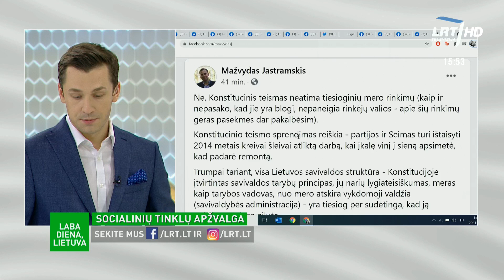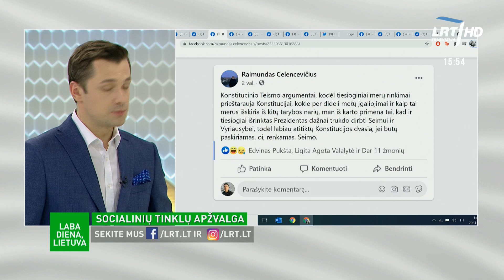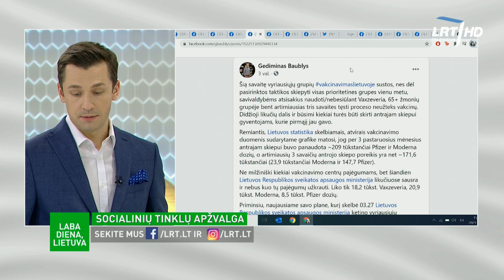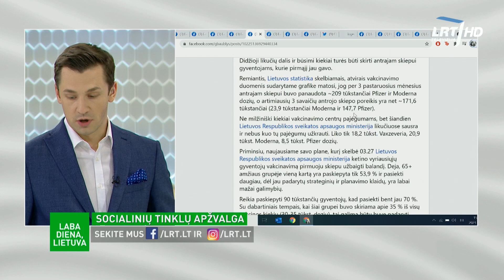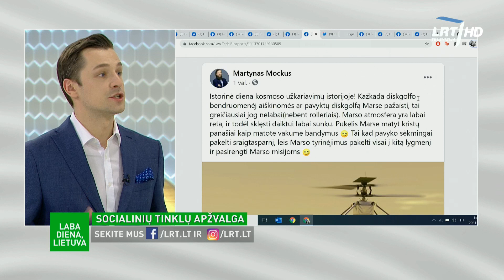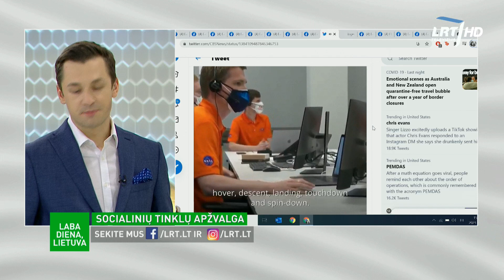Laba diena, Lietuva. Kokiomis nuotaikomis karantino atlaisvinimus pasitinka prekybos centrai ir teat